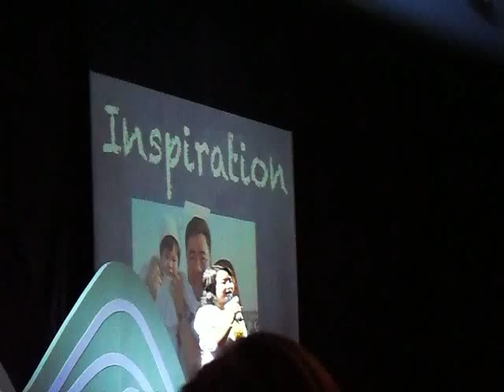EDC สายทิพย์ แรงบันดาลใจ